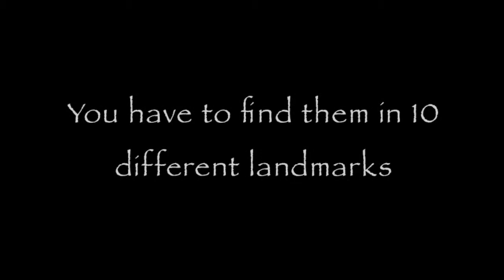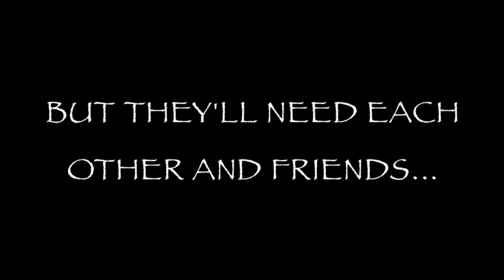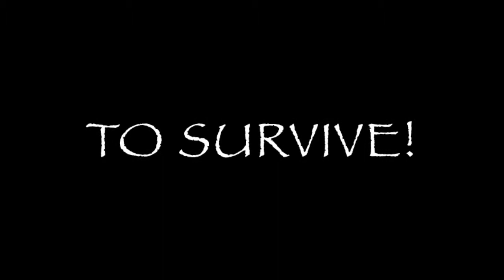slender trailer (fan made)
editing by Ryan Yanez
This video is made for friends. if you like, great. if you dont, please leave comments to yourself. thanks :)